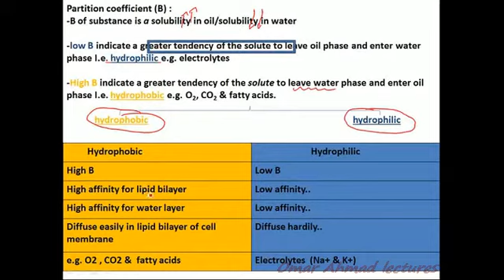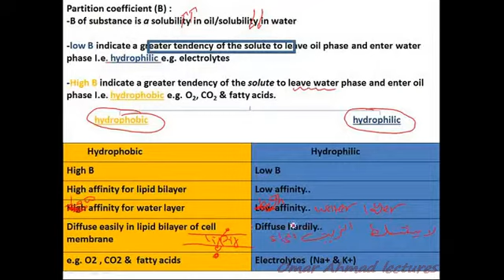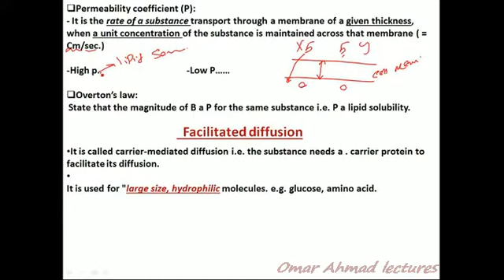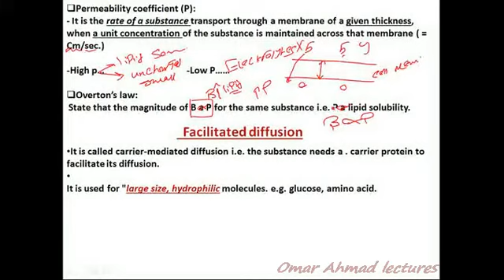2 partition coefficient & permeability coefficient